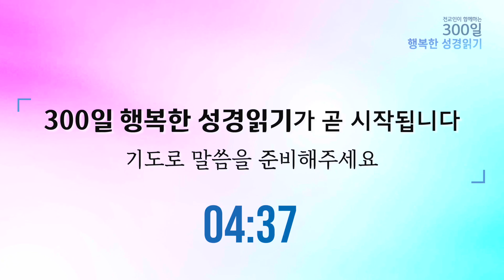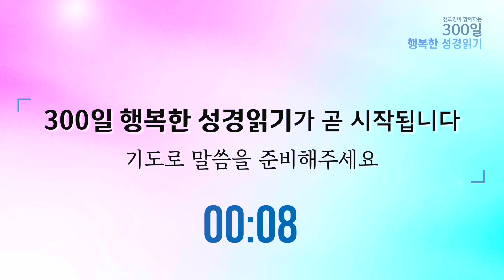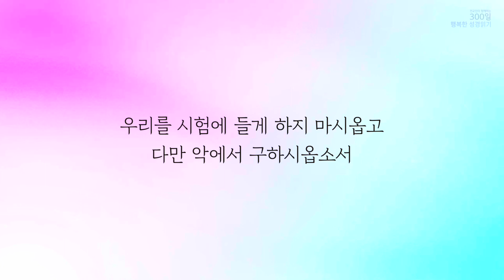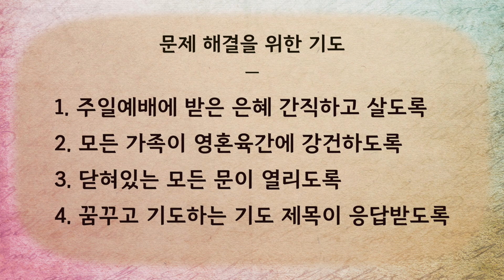2023. 9. 24. (주일) 다니엘 7~9장